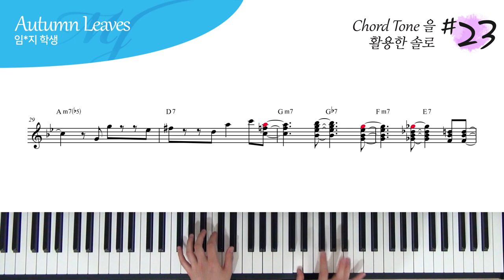코드톤 (1, 3, 5, 7) + 9 을 활용한 Autumn Leaves 피아노 솔로 #23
오늘은 코드톤 (1, 3, 5, 7) + 9 노트 안에서

한 땀 한 땀..

한음 한음..

4층 : MJ 재즈피아노 센터 (MJ Jazz Piano Academy)
3층 : MJ 실용음악학원 (MJ Music)